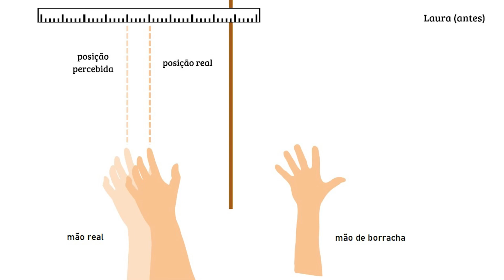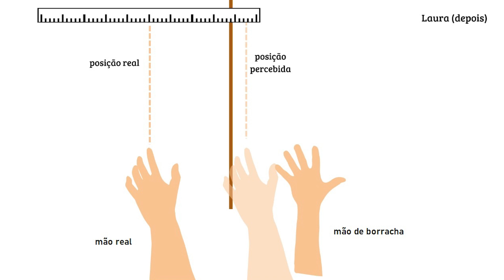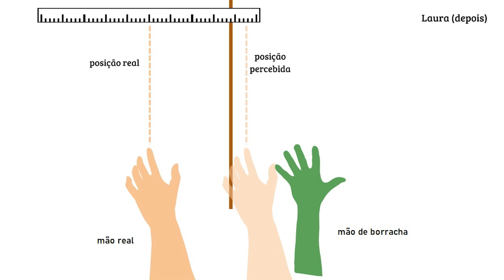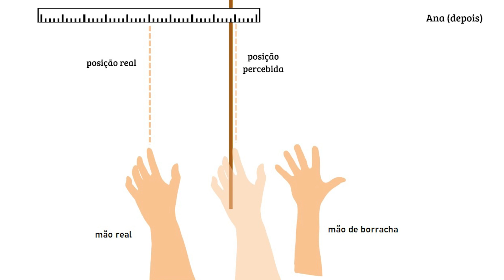Teste da mão de borracha é real?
Viralizaram vários vídeos mostrando um teste onde a pessoa acredita que uma mão de borracha é sua mão de verdade e assusta quando tentam dar uma martelada. Será que isso é truque de internet ou uma ilusão real? A gente foi testar!

Roteiro base: Letícia Morello e Fernanda Pantaleão
Roteiro final: Laura Marise
Produção: Ana Bonassa e Laura Marise
Edição: Ana Bonassa
Design da miniatura: Laura Marise

Livro Super-Heróis da Ciência:

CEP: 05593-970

Referências
Ramachandran, V., Rogers-Ramachandran, D. & Cobb, S. Touching the phantom limb. Nature 377, 489–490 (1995).
Botvinick, M., Cohen, J. Rubber hands ‘feel’ touch that eyes see. Nature 391, 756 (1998).
Coutinho Macedo, E., & Sérgio Boggio, P. (2016). Neurociências e Psicologia aplicadas à vida cotidiana (pp. 169–178). Editora Mackenzie: Hogrefe CETEPP.
Christ, O., & Reiner, M. (2014). Perspectives and possible applications of the rubber hand and virtual hand illusion in non-invasive rehabilitation: technological improvements and their consequences. Neuroscience & Biobehavioral Reviews, 44, 33-44.